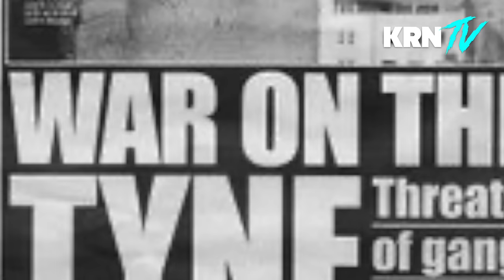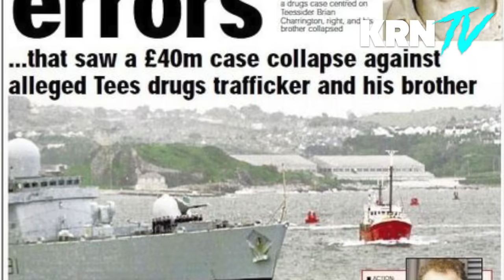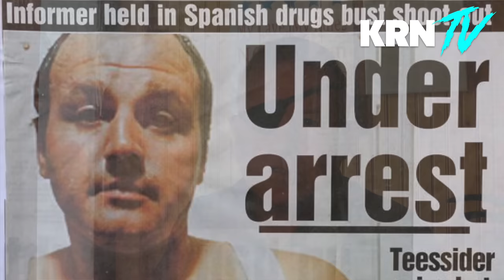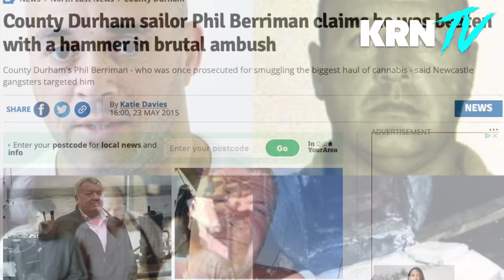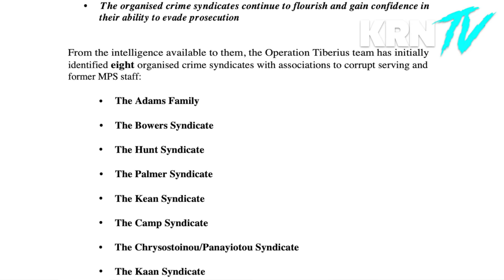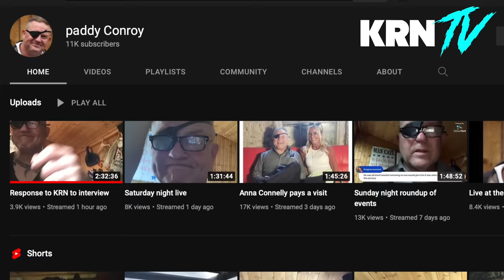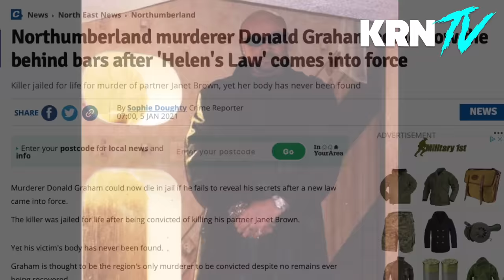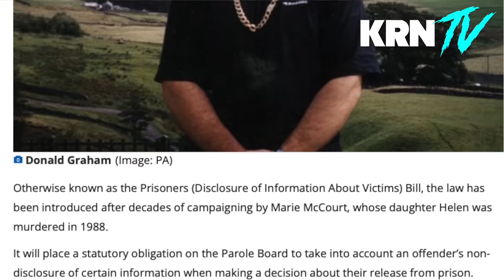Gangland War Vs Rival Family: Paddy Conroy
Paddy Conroy The North Easts Most Infamous Villain Was Kind Enough To Invite Krn Tv Back For A Second Time, But This Time We Were Invited To His Beautiful Farm (Check Out The Vid). This Is The Trailer For His Brand New Interview.